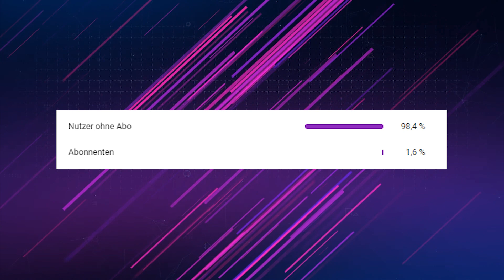Wie der Schiri Dänemark zerpfiffen hat! | England - Dänemark (2:1) 'Analyse' | EM 2020 | ITA - ESP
Der Schiedsrichter steht nach dem EM Halbfinale England gegen Dänemark im Mittelpunkt - absolut zurecht - wie ich finde. Meiner Meinung nach hätte dieser Elfmeter so nicht gegeben werden dürfen. England hat zwar eine starke Leistung gezeigt, aber trotzdem hat Dänemark gekämpft bis zur letzten Minute. Ein Finaleinzug wäre nach dieser Gruppenphase ein wundervolles Märchen, welches jetzt jedoch nur vom Schiri, der auch Deutschland - England gepfiffen, hat zerstört worden

🎓 FRAGEN IM HEUTIGEN VIDEO:
Dänemark - England
England gegen Dänemark
England gegen Dänemark Elfmeter